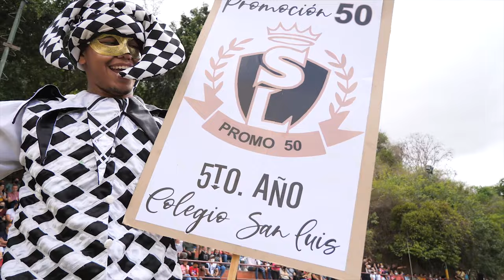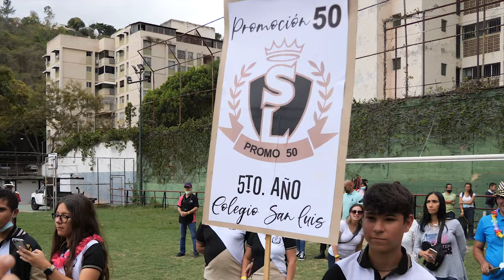Banda Show Francisco de Miranda - Colegio San Luis 24-04-2022